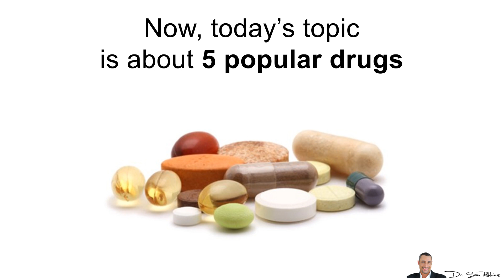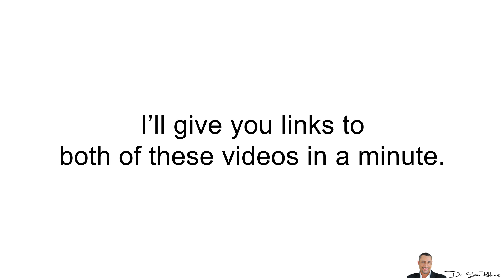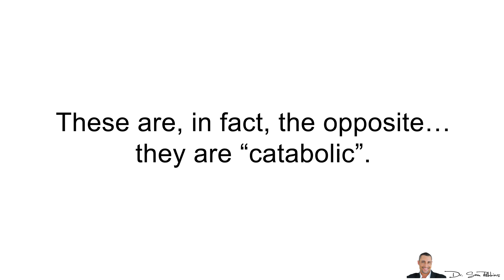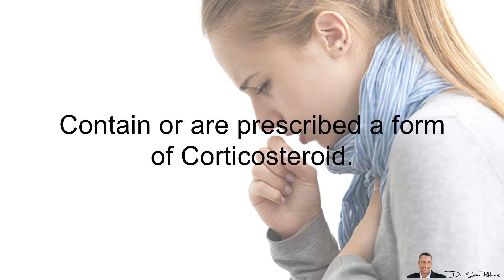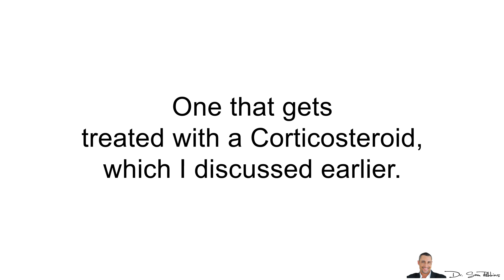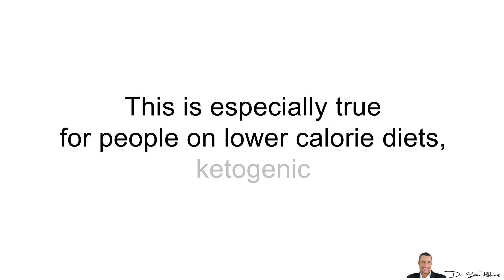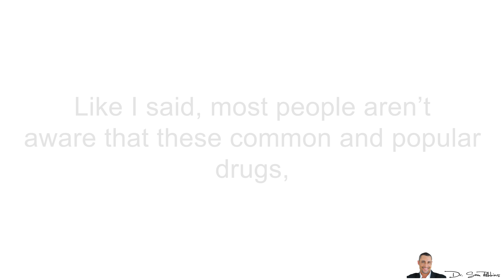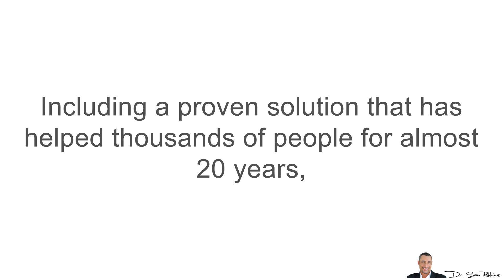🧠 5 Popular Drugs That Cause Anxiety, Nervousness & Panic Attacks - by Dr Sam Robbins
How To Quickly “Erase” Feelings Of Anxiety, Panic & Depression

🧠 5 Popular Drugs That Cause Anxiety, Nervousness & Panic Attacks
Not only are drugs addictive, but as you may already know, they’re just loaded with negative side-effects.

In fact, between 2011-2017, the FDA received over 5.5 million reports of adverse problems related to prescription drugs. And I can guarantee there were many more people that didn’t report anything, even though they had negative effects.

However, what’s disturbing is that these reports also included OVER 1 million deaths!1

That’s far more than what “illegal, street” drugs cause!!!

Now, today’s topic is about 5 popular drugs known to cause anxiety, nervousness and panic attacks.

And I’m doing this topic because I recently did two separate videos entitled,
What Type Of Anxiety Do You Have & How To Fix It
How Do You Know If You Have Anxiety?... A Simple Quiz

I’ll give you links to both of these videos in a minute.

The problem with anxiety is that when you have it, you also tend to beat yourself up. It can also lead to depression. People blame themselves and think there’s something “wrong” with them.

However, the CAUSE could simply be due to an external source, such as common prescription drugs.

Thus, YOU are not the problem -- these drugs may be the REAL cause of your anxiety.

So, with that said, let me quickly go over them and see if you are taking any of the following drugs or have recently within the past 12 months.
Caffeine

Caffeine is the most used and abused drug on the planet. It’s very powerful and one that most people take for granted and don’t even think of it as a “drug”.

Let me put it this way, Coca Cola’s original formula contained Cocaine, hence where the name “Coca” came from.

When cocaine became illegal and they needed to find an alternative, so they used caffeine as the substitute… thus, it’s very effective and powerful

 Obviously, lots of “natural” products contain caffeine -- coffee, energy drinks, cola’s, tea and so forth.

However, so do a few medications, especially those used for headaches and migraines.

For example, Excedrin contains aspirin, acetaminophen (Tylenol) and caffeine.

Just make sure you read the label the next time you take a pain medication, especially for your headache.
Corticosteroids
Corticosteroids are a class of steroid hormones produced in the adrenal cortex, by both men and women.

These are not like “anabolic” steroid hormones, that athletes and bodybuilders take to build muscle. These are, in fact, the opposite … they are “catabolic”.

Anabolic BUILDS and catabolic “TEARS DOWN”

You’ve probably heard of the stress hormone, Cortisol… which is a corticosteroid.

Anyway, as bad as these stress hormones are, they are vital for survival and one of the benefits they have is they help regulate inflammation.

Many drugs which treat asthma, allergies, arthritis, bronchitis and also pain, contain or are prescribed a form of Corticosteroid.

Cortisone injections or topical creams… Prednisone and Dexamethasone are all popular corticosteroid hormones in drug form.

In addition to causing weight gain, high blood sugar, hypertension and muscle loss… they also cause irritability and anxiety.

ADHD Drugs
ADHD drugs are one of the most often prescribed drugs in America. They are stimulants, an “upper”, very similar to an amphetamine.

Asthma Medications
There are actually two primary forms of asthma medications. One that gets treated with a Corticosteroid, which I discussed earlier.

Thyroid Medicine
Many people’s thyroid glands tend to be underactive and thus, “Hypothyroid”. This can happen due to aging and lack of iodine and/or tyrosine.

Thanks
DrSamRobbins